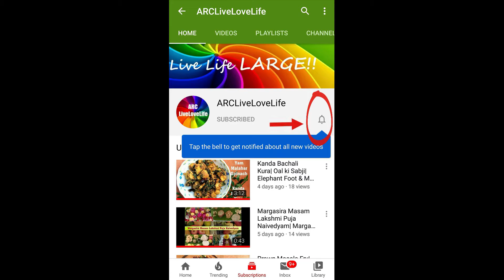Chath Puja Vizag 2020| Chhath Puja | Visakhapatnam | Chath Mahaparv| RK Beach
About this video:Hi All, Sharing with you all Chhath Mahaparv Celebrations (evening Arghya) amidst Covid19 in Vizag Visakhapatnam in the year 2020.

Hope you all like & benefit from this video,
Keep Clapping & Happy Viewing!

Copyright:
The entire content of the video is owned & created by me unless stated otherwise  hence please do not use/copy any content of the video without permission.